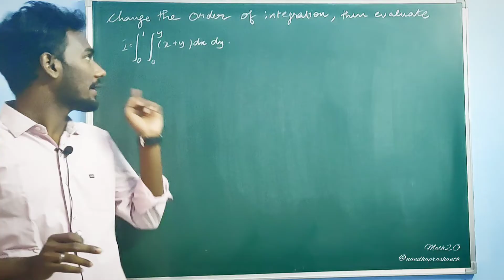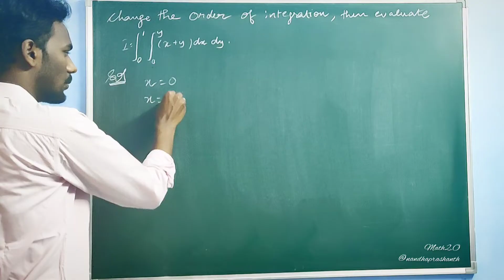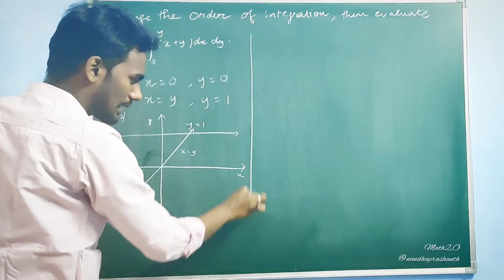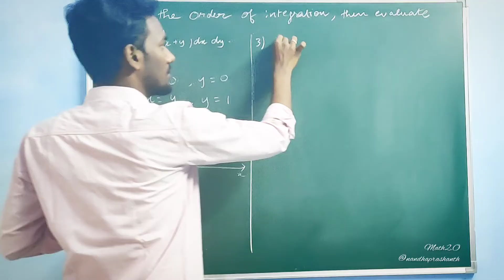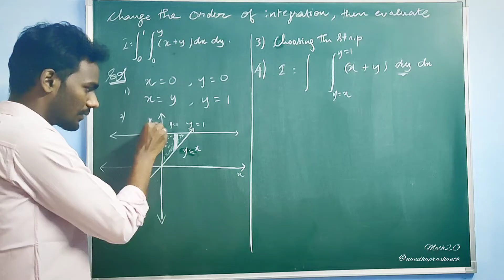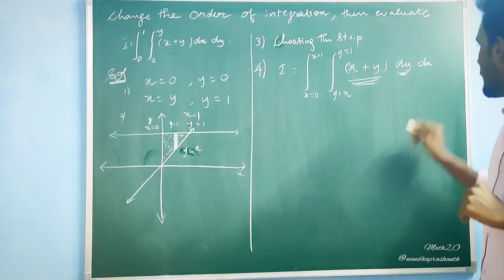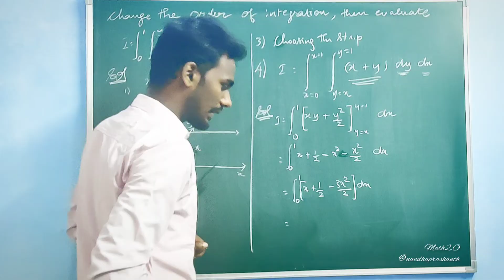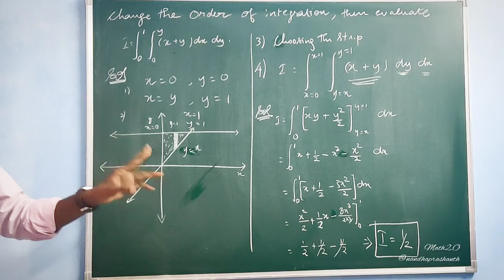Changing the Order of integration doubleintegration calculus part1 mathematics தமிழ்